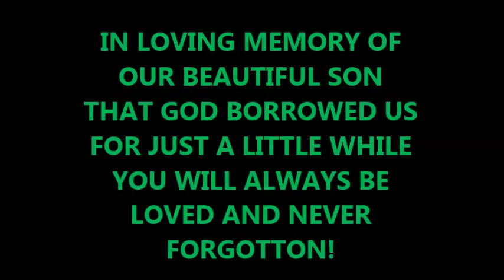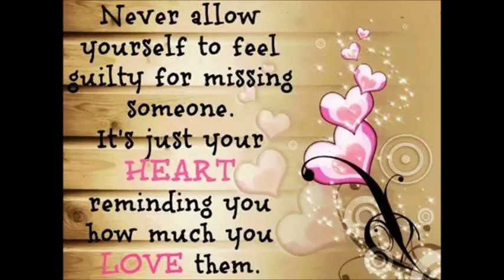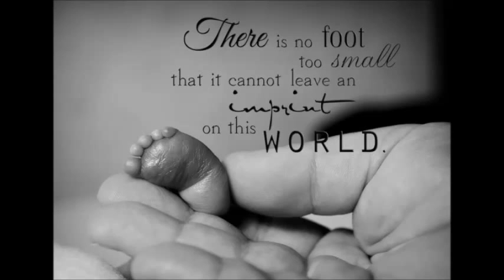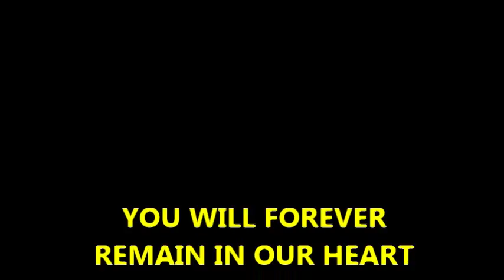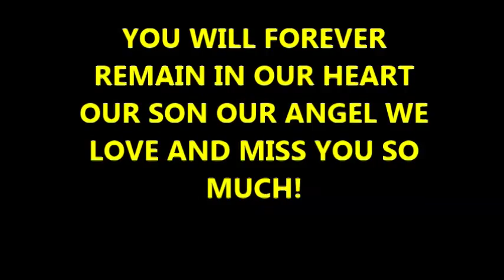In loving memory of our beautiful son Aiden Michael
AIDEN MICHAEL